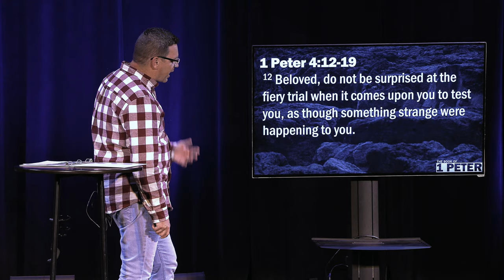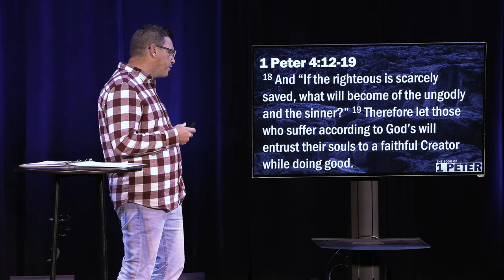Suffering as a Christian | I Peter